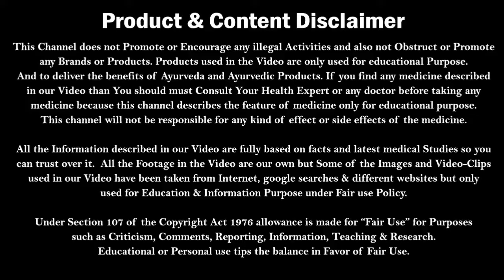चूहे घर में कभी नहीं आएगा इस केमिकल से | Chuhe bhagane ka tarika | rat repellant | Kumar’s Ayurvedic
चूहे घर में कभी नहीं आएगा इस केमिकल से | Chuhe bhagane ka tarika | rat repellant | Kumar’s Ayurvedic Gyan
We have discussed about chuhe bhagane ka tarika means how to get rid of rats in house fast and also how to kill rats, a complete rat killer information. Is video me hamne mouse bhagane ka tarika aur mouse bhagane ke upay bataye hai

Ammonia Solution 99% pure 500 ml
Rat Repellent, Non-Poisonous, Drive Away Rats Without Killing Them, Set of 2
Pestrol - Australia's top Selling- Rodent Repeller.

You can also Check the below Video to drive away the Snakes
सांप को भगाने वाला केमिकल | Saap bhagane ka Chemical | Saap ko bhagane ke Tarike | Snake Chemical